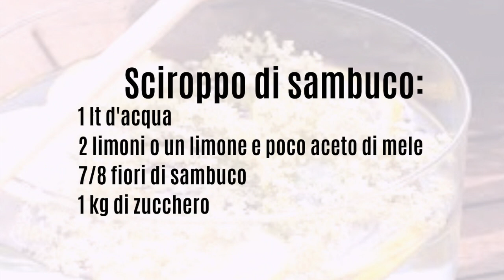Sciroppo di Sambuco dai fiori. Per bevande e spumante.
In questa video ricetta vi propongo il modo per fare lo sciroppo di fiori della pianta del Sambuco. Uno sciroppo profumato e gustosissimo buono per preparare, spumante di sambuco, bevande e per insaporire il kefir d'acqua, oltre che ottimo per fare una buona e rinfrescante bevanda estiva.
Ricetta:
8 fiori di sambuco
1 litro d'acqua
1 kg di zucchero
2 limoni o mezzo bicchiere di aceto di mele
1 vaso capiente a bocca larga

Procedimento:
Tagliare ai fiori di sambuco i gambi, mettere i fiori nel vaso, aggiungere i limoni tagliati a fatte o l'aceto, aggiungere l'acqua e riporre al sole per 48 ore. In questo tempo e con le temperature primaverili avverrà un'infusione dei fiori che rilasceranno il loro profumo ed il loro nettare nell'acqua.
Dopo questo tempo filtrare tutto, far bollire l'infusione per venti minuti con lo zucchero.
Versare questo sciroppo ancora caldo in bottiglie da salsa pulite e possibilmente sterilizzate e chiudere lasciando raffreddare.
In questo modo potrà conservarsi al fresco per mesi.
Una volta aperto conservare in frigo.
Può essere utilizzato per preparare lo spumante di sambuco, come aggiunta al kefir d'acqua, o per fare ottime bevande estive rinfrescanti.